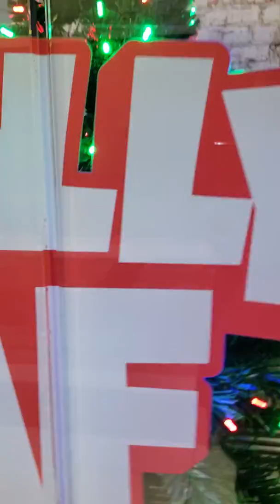FUNNY, INTERESTING CHRISTMAS DISPLAY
SAW THIS AT SPENCER'S ,WHITE OAKS MALL, LONDON, ONTARIO, CANADA

JEFF BECKFORD, 135-1326 HURON ST,LONDON, ONTARIO, CANADA, N5V2E2